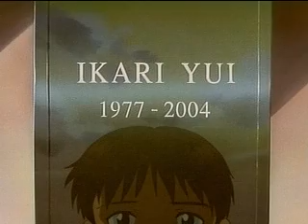The Effects Of Eva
one of my first AMV's i ever did, i just started to redownload them and upload them t youtube so i souuld have them all up by the end of next week

Anime: Neon Genesis Evangelion
Band: Sum 41
Song: Better Off Dead